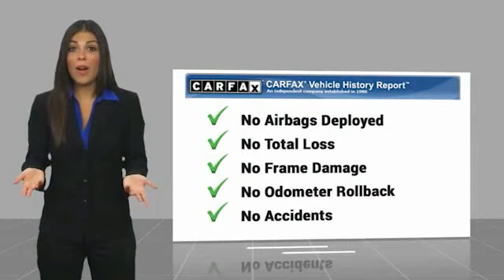2021 Ram 2500 Lawrenceville GA P0067A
2021 Ram 2500 Laramie

1-Year SiriusXM Guardian Trial, 2nd Row In Floor Storage Bins, 4G LTE Wi-Fi Hot Spot, 5-Year SiriusXM Traffic Service, 5-Year SiriusXM Travel Link Service, 8.4 Touchscreen Display, Apple CarPlay, Auto High Beam Headlamp Control, Blind Spot & Cross Path Detection (DISC), Brake assist, Clean CarFax, Disassociated Touchscreen Display, Electronic Stability Control, Foam Bottle Insert (Door Trim Panel), For Details Visit DriveUconnect.com, Front Performance Tuned Shock Absorbers, Garage door transmitter, Google Android Auto, GPS Antenna Input, GPS Navigation, HD Radio, Hill Descent Control, Integrated Center Stack Radio, Integrated Voice Command w/Bluetooth, Laramie Level 1 Equipment Group (DISC), Off Road Decal, Off Road Package, Off-Road Information Pages, One Owner, ParkView Rear Back-Up Camera, Power Adjustable Pedals w/Memory, Quick Order Package 2HH Laramie, Radio/Driver Seat/Mirrors/Pedals Memory, Radio: Uconnect 4C Nav w/8.4 Display, Rain Sensitive Windshield Wipers, Rear Performance Tuned Shock Absorbers, Remote keyless entry, Remote Tailgate Release, SiriusXM Satellite Radio, SiriusXM Traffic Plus, SiriusXM Travel Link, Steering wheel mounted audio controls, Tip Start, Tow Hooks, Ventilated Front Seats.brbrCARFAX One-Owner.brbrAwards:br  * JD Power Initial Quality Study (IQS)